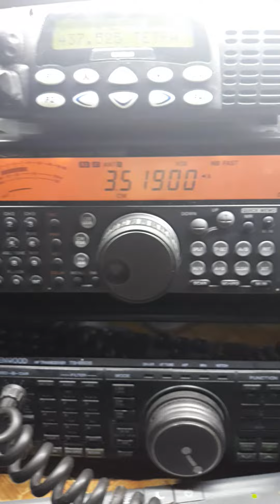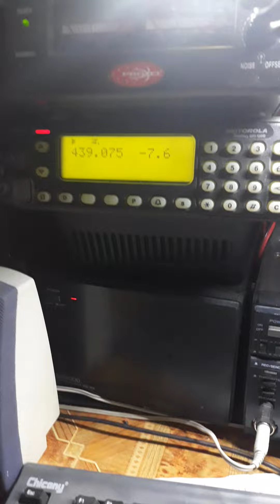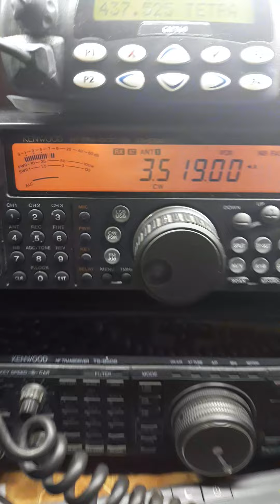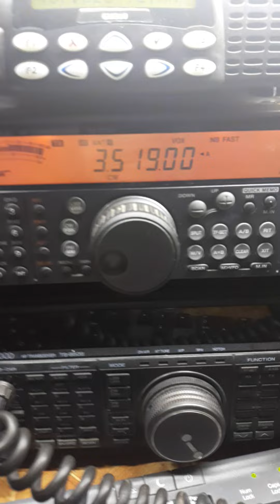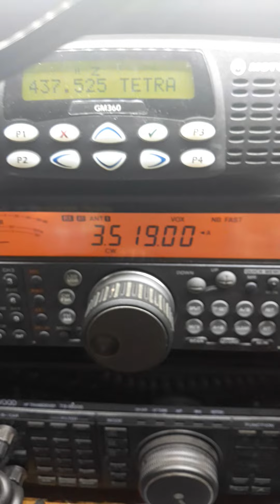QSO ZA1EM _ YO3BR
Good morning, ZA1EM Madam Elvira Sherali  !
Tnx for QSO in 3,5 Mhz
73 de YO3BR Edy Dermengi
QTH Bucharest Romania